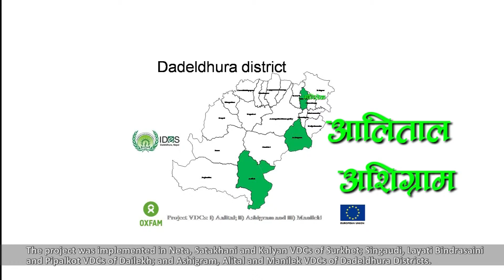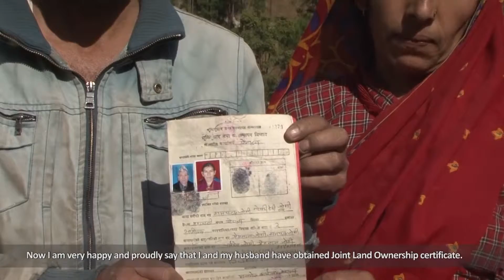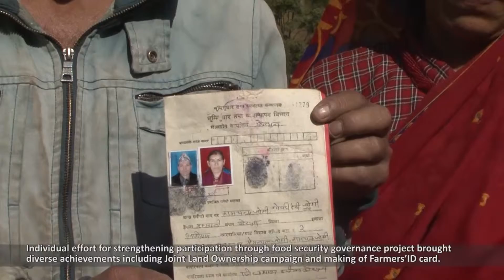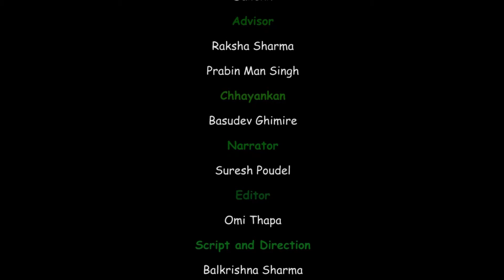A Campaign With Many Feats with subtitle Final mp4